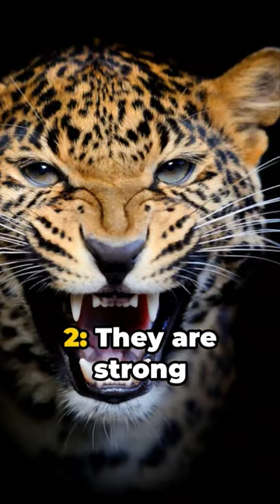5 Reasons you should not pet the leopard! animals animation 1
Discover the stealthy and enigmatic life of leopards, known for their agility, strength, and the iconic spotted coat that camouflages them perfectly in their natural habitat. Learn about their solitary hunting techniques, including their incredible ability to drag prey into trees. Explore the challenges they face for survival, from habitat loss to conflicts with humans, and understand why these magnificent creatures are a vital part of our ecosystem. Leopard, BigCats, WildlifeConservation, NatureDocumentary"